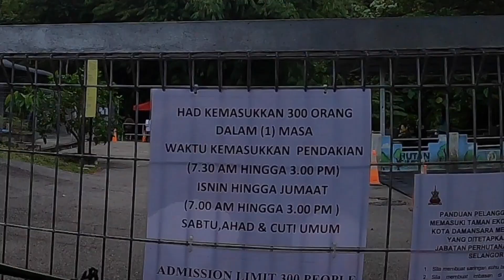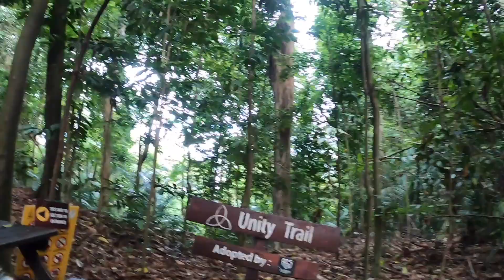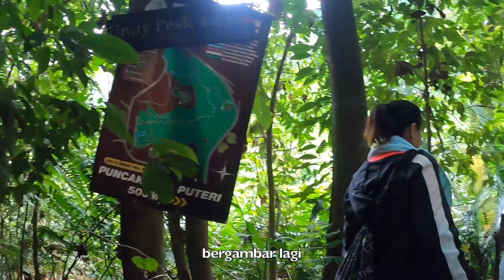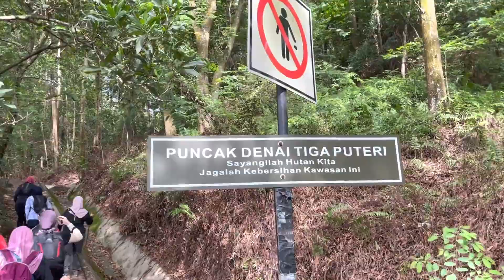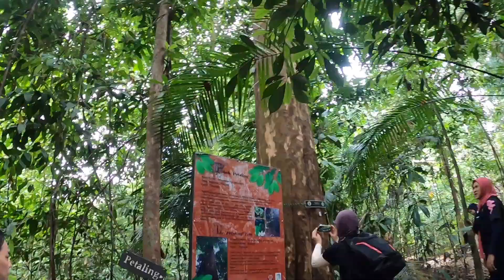Hiking ke Denai 3 Puteri , Kota Damansara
selain memasak.. cik anna suka share hiking passion cik anna.

Terimakasih kerana menonton